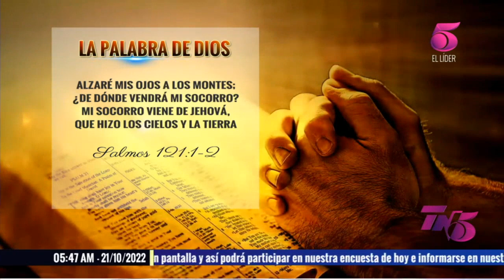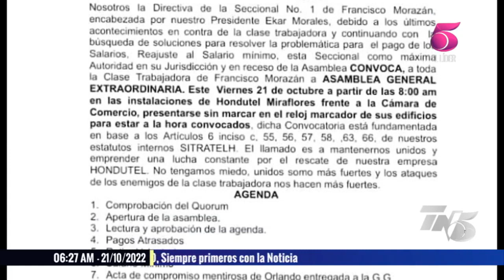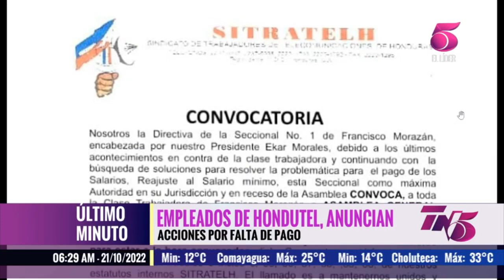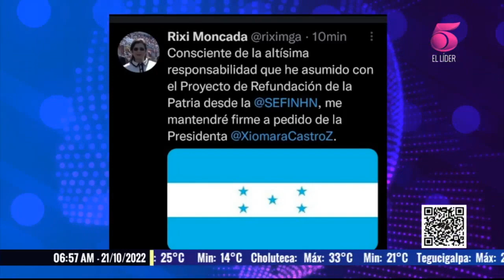TN5 Matutino - 21 de Octubre de 2022